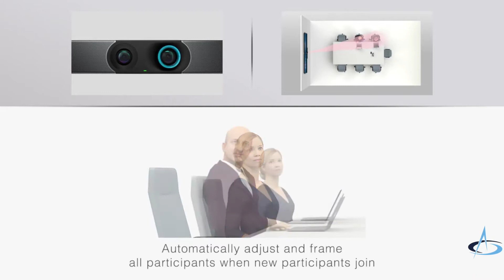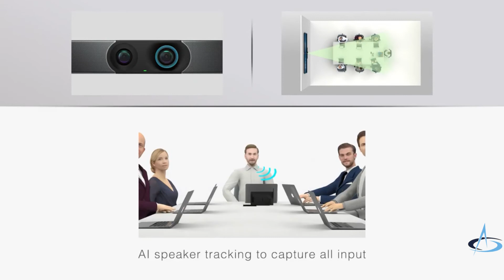Yealink MeetingEye 600 Product Video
Intelligent 4K Video Conferencing Endpoint for Medium Rooms
MeetingEye 600 is an all-in-one intelligent video conference bar designed for medium-size meeting rooms.

Bi-camera combination of 20M pixel ultra wide angle lens and 10x zoom lens promise a perfect performance in both detail and panorama. The UHD 4K camera, multiple AI technologies (face detection, sound source location, voice tracking etc.) and built-in automatic lens cap ensure the fluency and security of daily conferences.

With all-in-one design, MeetingEye 600 allows wireless deployment and fast sharing, which elevate every meeting in intelligent but easy way.